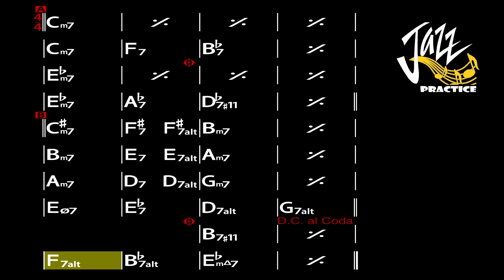Invitation - Jazz Standard Backing Track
00:00 - Piano Trio
             Piano, Bass and Drum
05:34 - No Piano
             Only Bass and Drum
11:09 - No Bass
             Only Piano and Drum
16:44 - No Drum
             Only Double Bass
22:19 - Guitar Trio
              Electric Guitar, Bass and Drum
27:54 - Guitar Quartet
             Guitar, Piano, Bass and Drum

1. Title : Invitation
2. Key :  Cm Key
3. Tempo :  180 bpm
4. 4/4 Latine Jazz Samba Style
5. Piano, Guitar,  Double Bass and Drum
6. 5 Times Chorus